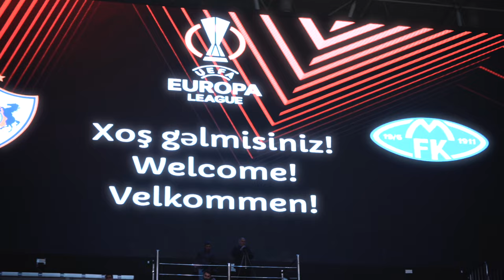Trond Strande om sin nye interesse, troppen og dagens kamp mot Qarabag! 😍